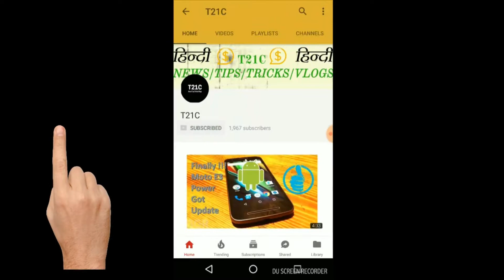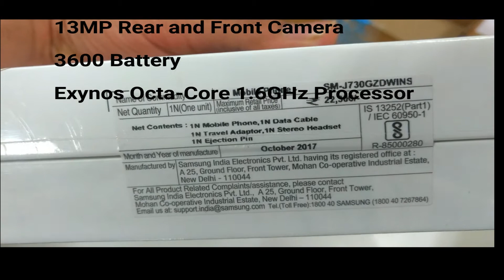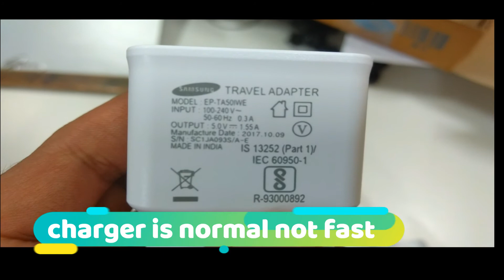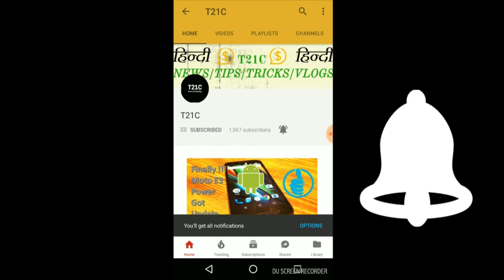Samsung J7 Pro new phone box ke andar kya nikla?? dekhiye video jaldi????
yeh video mein aapko samsung galaxy j7 pro 2017 version ka unboxing and overview dunga.

insta gram id hai praveen_gerela

twitter id hai T21C

gratitude